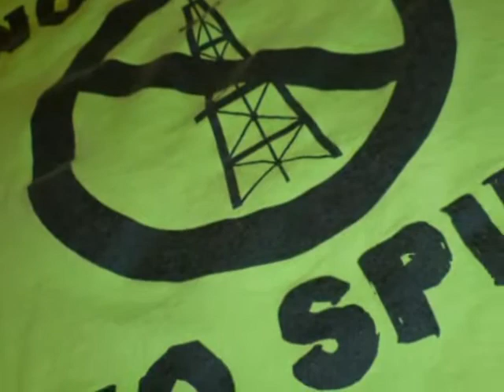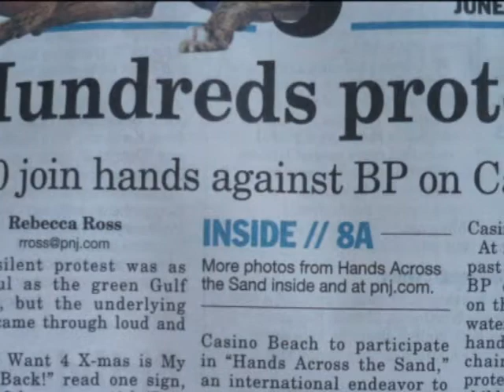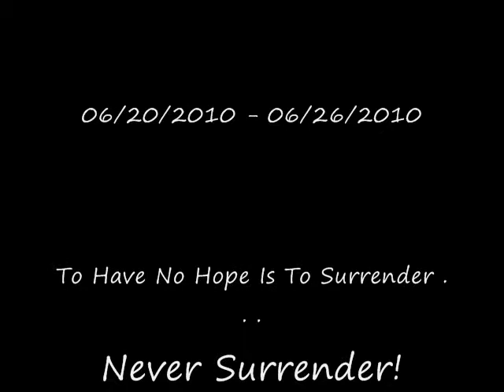Hands Across the Sand Protest - Pensacola, Florida 06/26/2010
Pensacola's News in Review for the week of June 20 - June 26, 2010, regading the (BP) British Petroleum Oil Spill.  Including the Hands Across the Sand Protest on Pensacola Beach yesterday.